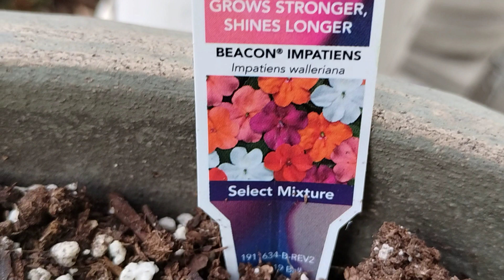ya sembré mis flores para el barcon